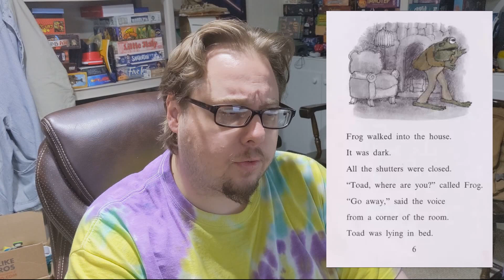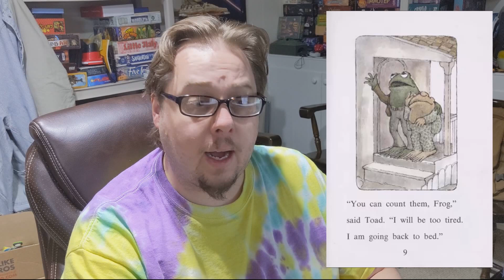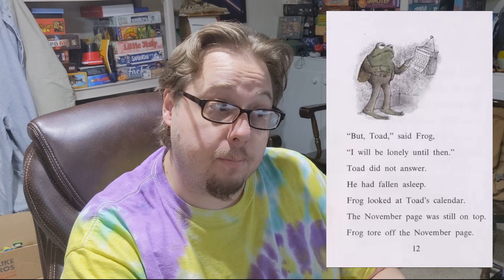Mr. B. Reads: Frog and Toad are Friends, Part 1 - Spring